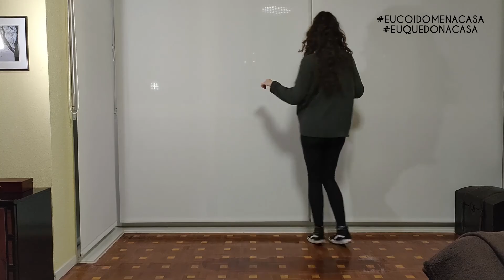Bailes latinos - sesión 3.2 - María Queijo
Dende o programa de actividades socio culturais, de prevención e cooperación dos centros cívicos municipais da Coruña. A instrutora Maria Queijo continúa a sesión de bailes latinos 3.1